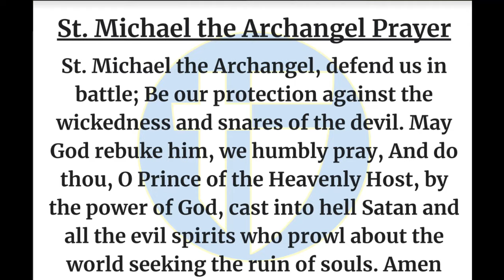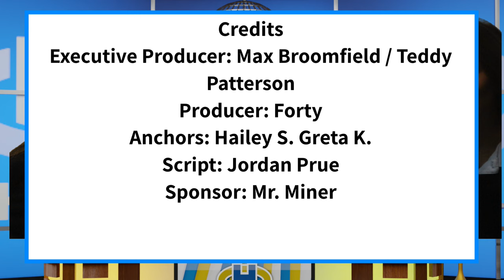The Halo Morning Show 11/16/23